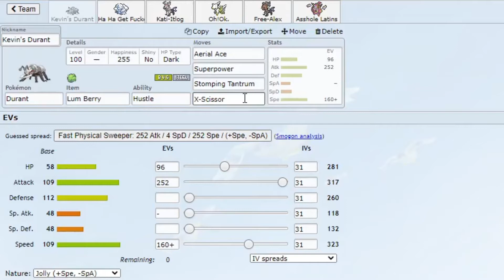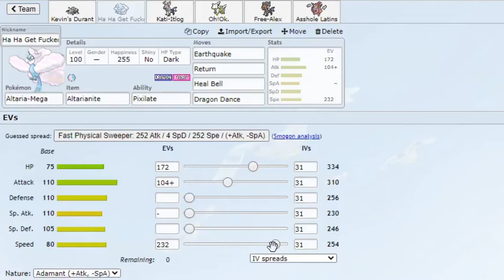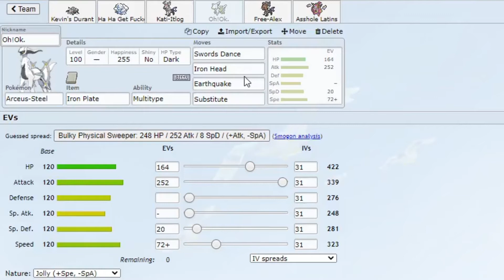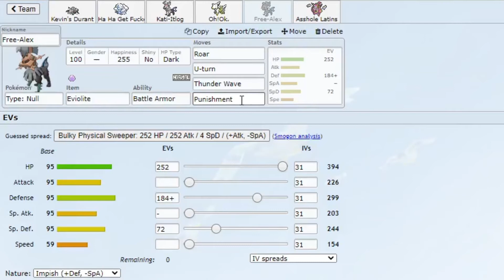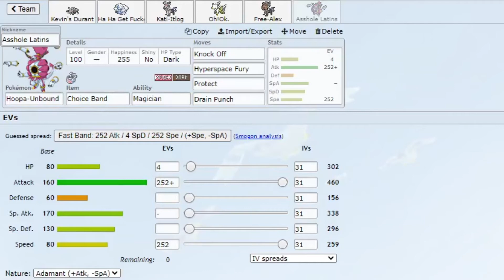Pokemon TPL Alliance vs PGA Pecho Frio Squad week 7 "Scarf Raboot?!"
What's up youtube its ya boy dashing and we back with another draft league.
This week we take on Luka from PGA Pecho Frio Squad.
0:00​​​​ Intro
0:14​​​​ Team builder
6:35​ Battle
Interested players can join our fb group watch the upcoming games and join next season.